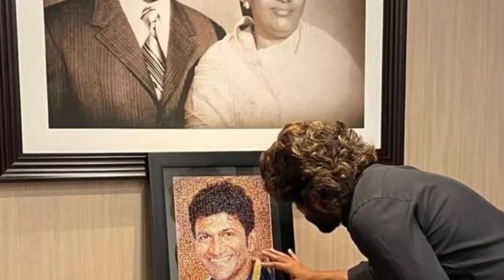ದರ್ಶನ್ ಗೆ ಕೊಡಿ ಅಂದಿದ್ದ..! ಅಯ್ಯೋ ಪಾಪ..! ಕೇಳಿದರೆ ಕಣ್ಣೀರು ಬರುತ್ತೆ.! | Appu | Darshan | Puneeth Rajkumar